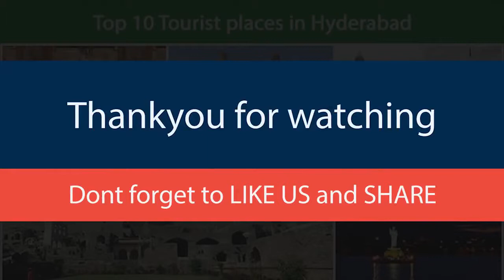Top 10 tourist places to visit in Hyderabad 2019 | Explore Hyderabad | NTrends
Hyderabad  is the capital of the Indian state of Telangana and de jure capital of Andhra Pradesh. Occupying 650 square kilometres (250 sq mi) along the banks of the Musi River, Hyderabad City has a population of about 6.9 million and about 9.7 million in Hyderabad Metropolitan Region, making it the fourth-most populous city and sixth-most populous urban agglomeration in India. At an average altitude of 542 metres (1,778 ft), much of Hyderabad is situated on hilly terrain around artificial lakes, including Hussain Sagar—predating the city's founding—north of the city centre.

Golconda Fort Hyderabad2) Golconda Fort- Capital of the Qutb Shahi kingdom, it is considered by many as one of the most magnificent fortress complexes in India. A Light and Sound show is held in the evenings wherein the glorious past of Golconda Fort is narrated with Golconda depicted full of life, glory and grandeur.

Salar Jung Museum Hyderabad3)Salar Jung Museum- It houses the largest one-man collection of antiques in the world and is not the typical boring museum as the common understanding of museums is, thereby making its way into one of the most visited tourist spots of Hyderabad

Ramoji Film City Hyderabad4) Ramoji Film City- Constructed over a sprawling 1,666-acre of land, it holds a certification from Guinness World Records of being the largest integrated film city in the world. Escape to Ramoji Film City to enjoy a kaleidoscope of attractions ranging from rolling landscapes, striking gardens, captivating live stunt shows and thrill rides.

Hussain Sagar Lake Hyderabad5) Hussain Sagar Lake- An artificial lake, it forms the boundary between Hyderabad and Secunderabad. At the centre of the lake stands a famous statue of the Buddha, which can be accessed through the various boat rides to it.

Mecca Masjid Hyderabad6) Mecca Masjid- Mecca Masjid is one of the oldest mosques in the city and is at walking distance from Charminar. It has been so named because because the bricks were brought from Mecca to build the central arch of this mosque.

Birla Mandir Hyderabad7) Birla Mandir- Situated atop a hill and overlooking the Hussain Sagar Lake, it is a magnificient temple of Lord Venkateshwara, built entirely with white marble.It projects the magnificent panoramic view of the twin cuties of Hyderabad and Secunderabad.

Nehru Zoological Park Hyderabad8) Nehru Zoological Park- Inaugarated in 1963, it covers approximately 300 acres of land and is inhabited by more than 1500 species of wildlife. The park also offers elephant rides and safari trips on a daily basis.

Chowmahallah Palace Hyderabad9) Chowmahalla Palace- A popular attraction of Hyderabad, this palace is a blend of many architectural styles and influences. The ceremonial functions of the Nizams were held here.

10) Paradise Restaurant- Recipient of Best Biryani 2012 Times Food Award, Paradise started as a small cafe, serving tea and snacks. Over time, it has transformed into a palatial restaurant serving delumptious Hyderabadi delicacies. A journey to Hyderabad is incomplete without visiting Paradise restaurant for a traditional Hyderabadi spread.